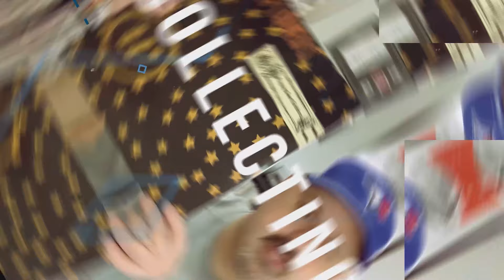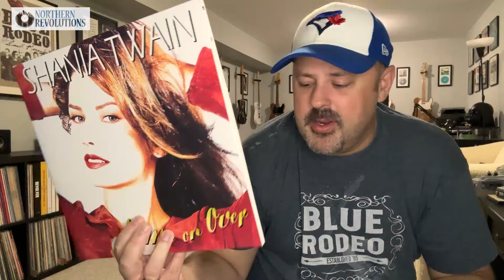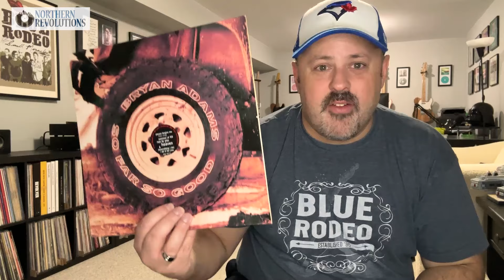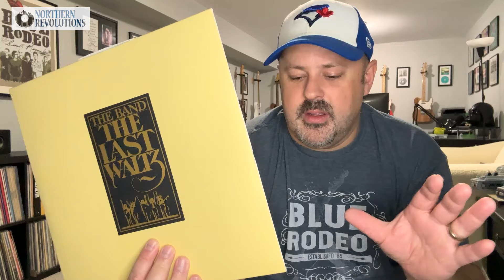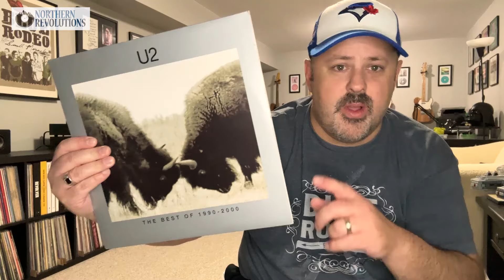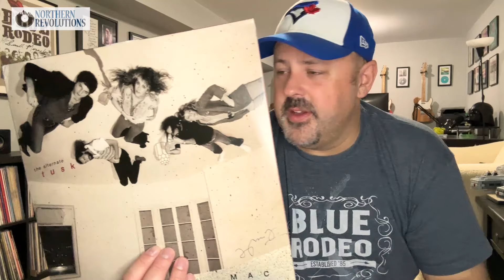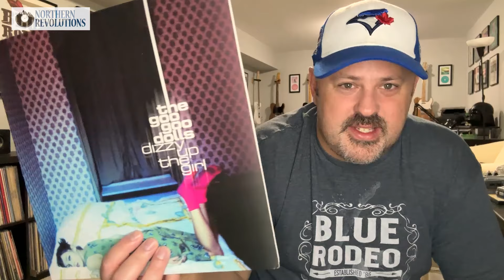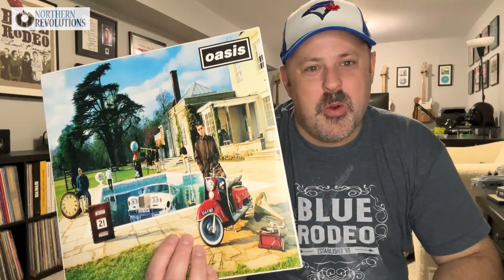6 Lessons For New Record Collectors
6 Lessons For New Record Collectors - in this video I share six lessons that I have learned about record collecting that might help new collectors

0:00 - 1:33 Intro
1:34 - 3:25 Buy What You're Going to Listen To
3:26 - 7:39 Ignore the Snobs
7:40 - 12:16 FOMO Isn't Real
12:17 - 17:11 Everything Gets Reissued
17:12 - 22:43 No Rare Records, Only Expensive Ones
22:44 New Is S3xy, Don't Ignore Used